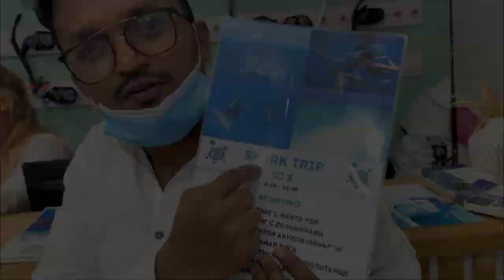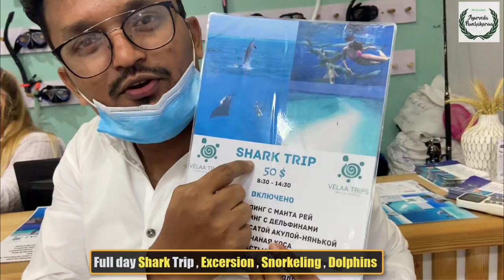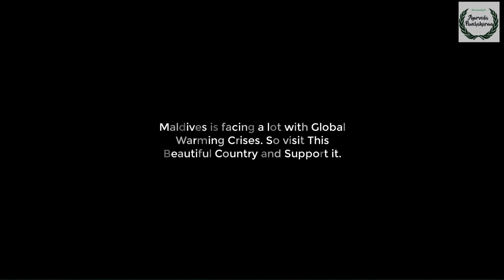Maldives Vlog I Sharks , Dolphins , Stingrays , Snorkelling, Birthday Celebration I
This Was A beautiful trip at Maldives Self Planed Travel trip was bit scary initially But As we started Our Journey things started Getting easy and Enjoyed a lot During this Awesome trip ..

Had Amazing experience with Snorkaling , Excerssion , underwater diving ,
and Birthday celebration of My Beloved Wife ..

Dr Swapnil Darunde